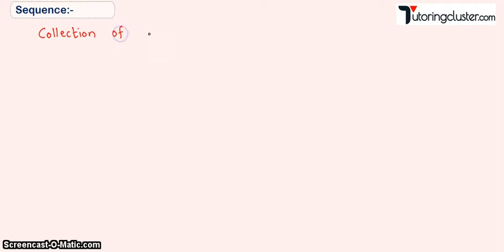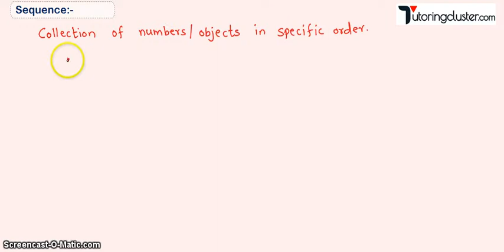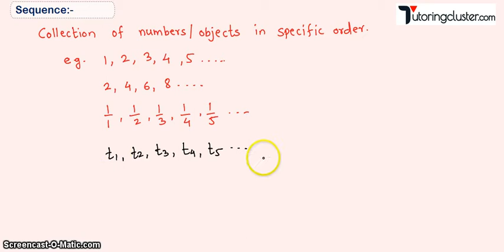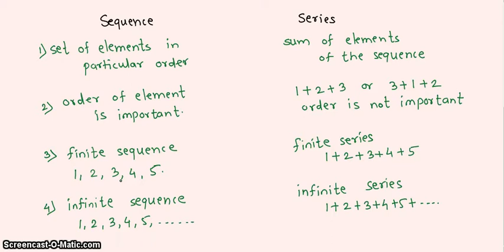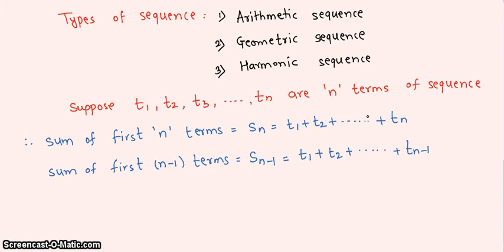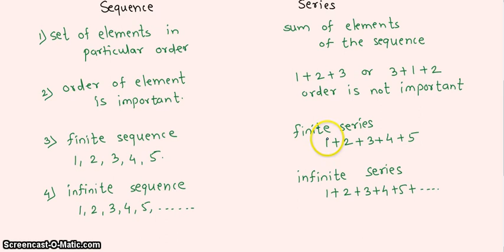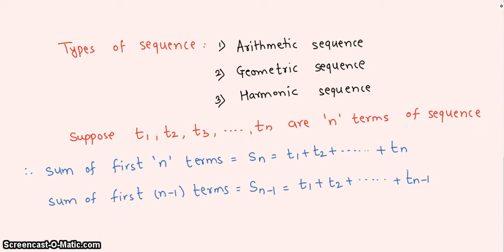L1 | Class 11 | Sequence & Series | Introduction | Maharashtra Board (Marathi & English)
In this video you will learn about the following:
1. What is sequence?
2. What is series?
3. Difference between them
4. Types of sequence